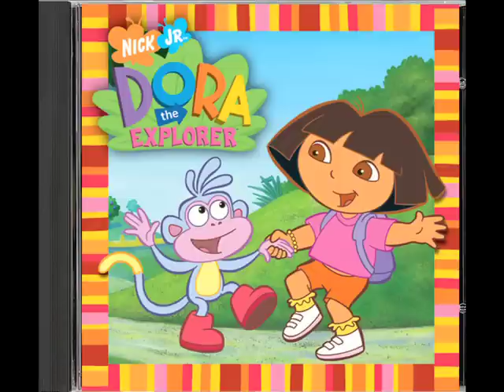Run, Dora, Run!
Dora Corredora :P

"Run, Dora, Run!" From the (amazing almost holy) Dora The Explorer Soundtrack.